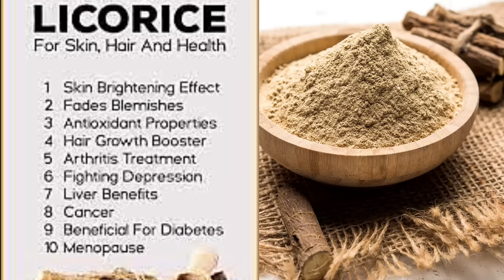Anti-Pigmemtation Treatment / Sinhala Beauty Tips